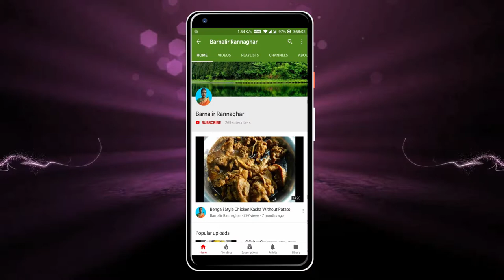মিক্সসার গ্রাইন্ডার এ জিরে বাটা | How To Make Cumin Paste In Mixer Grinder